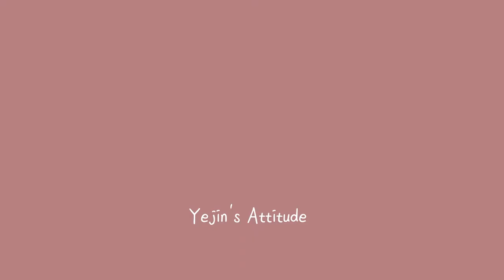세일즈강사 CS강사되는법 영업하다가 강의를 하고싶어졌어요 강의한잔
안녕하세요! 예티튜드 손강사입니다~
오늘의 강의한잔은 영업, 세일즈를 하시다가 강사를 하고싶어하시는 분들에게
도움이 될 영상을 준비했습니다!
영업하시면서 세일즈강사, CS강사 하고싶어하시는 분들이
연락을 종종 주시는데요~
영업경력을 어떻게 쌓고 나오면 좋을지!
영업경력이 나중에 강사에게 어떤 도움이 되는지!
강사를 준비하면서 반드시 명심해야 될 것!
풍부한 영상을 준비했습니다~